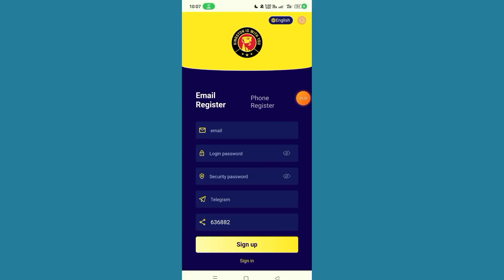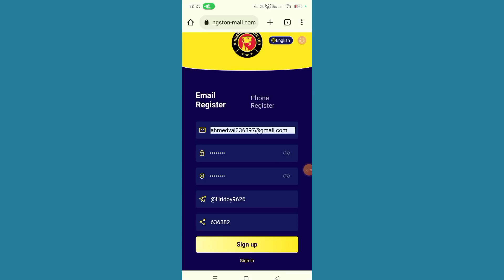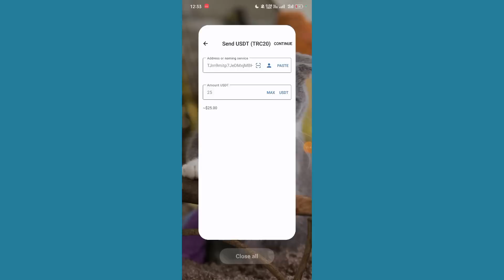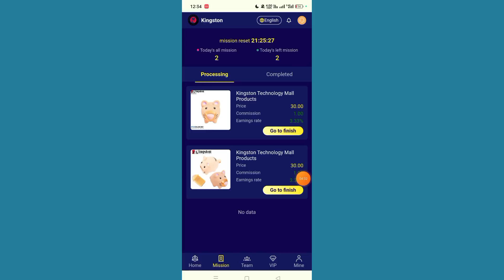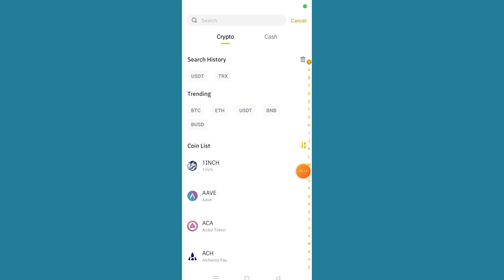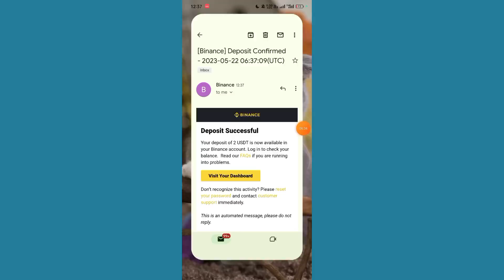Online Daily Income Investment Site 2023.How To Make Money Online At Home 2023.Online Income Store.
Online New Daily Income Trusted Investment Site 2023.How To Make Money Online At Home 2023.Online Income Store.

.🥀. ধন্যবাদ. 🥀

.🥀. ধন্যবাদ. 🥀

Keyword.